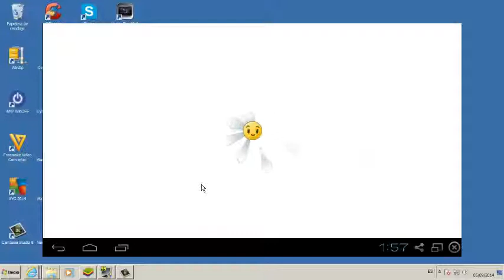Plants vs zombies 2 PC dark ages - Rompe Jarrones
Plants vs zombies 2 dark ages PC jugando esta vez en la zona infinito de los rompe jarrones ,aquí no se pueden elegir plantas nuevas pero esta dura la cosa . aquí para tener el juego actualizado

Esta en la versión 2.7.1 y tiene las plantas nuevas como la carnívora este plants vs zombies 2.Es para android y PC ,Like por mi aporte.